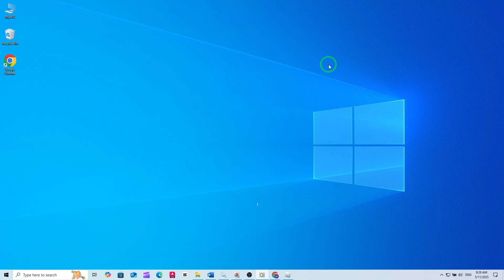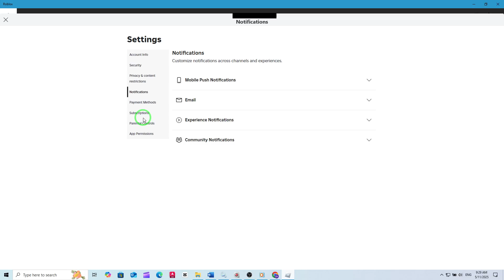How To Disable Friend Request Received Notifications On Roblox App On PC (New Update)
Learn how to disable friend request received notifications on the Roblox app for PC with the latest 2025 update. This quick guide will help you turn off unwanted friend request alerts so you can enjoy Roblox without interruptions. Follow these simple steps to manage your Roblox notifications easily.

Steps:

1. Open the Roblox app on your PC.

2. Click on the More icon in the left side menu.

3. Go to Settings, then select Notifications.

4. Click on Mobile Push Notifications.

5. Disable Friend Request Received.

This method works with the newest Roblox update and helps you control which notifications you receive. If you want a quieter gaming experience or just want to stop getting notified every time someone sends a friend request, these steps will help you do it quickly.

Timestamps:

0:00 Introduction

0:18 Open Roblox app

0:30 Click on More icon

0:40 Go to Settings - Notifications

0:55 Click on Mobile Push Notifications

1:05 Disable Friend Request Received

Timeline:
00:00 Start
00:12 How to do it
01:05 End